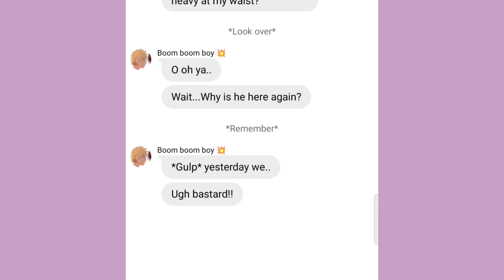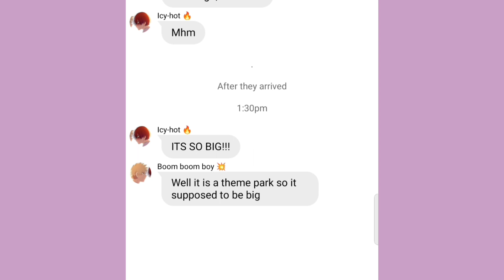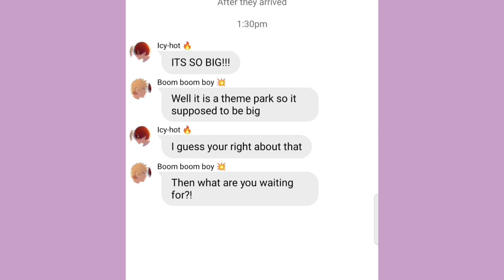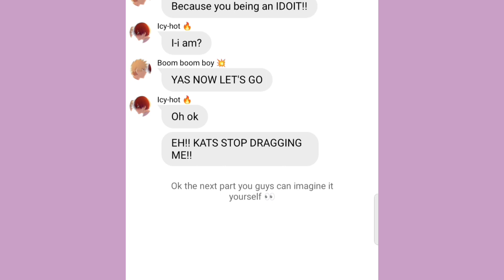Bktd date night || bakutodo || mha texting story